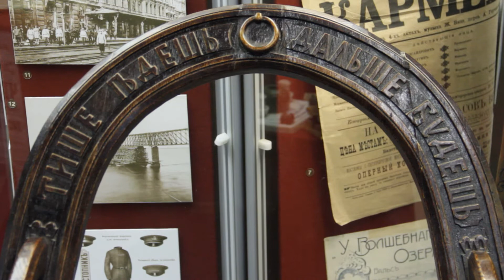Музей её глазами. Кресло "Дуга, топор и рукавицы"